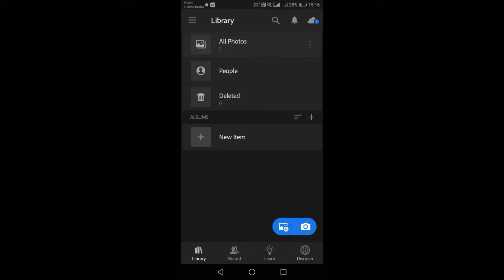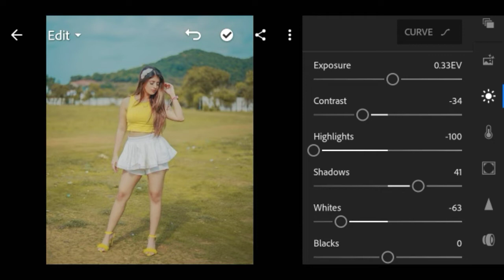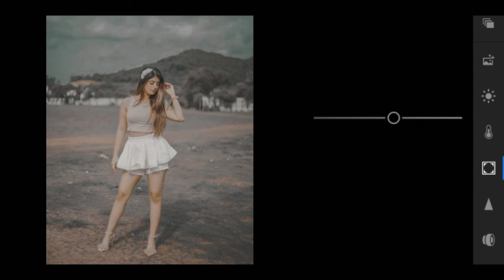lightroom mobile soft colour || lightroom mobile presets free dng || lightroom tutorial new 2020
How to Edit Tunar Tone  -Lightroom Mobile Editing ,IN THIS LIGHTROOM EDITING TUTORIAL VIDEO, I WILL SHOW YOU HOW TO EDIT LIKE  Tunar Tone Preset EASILY WITH DOING SOME STEPS IN LIGHTROOM APP.